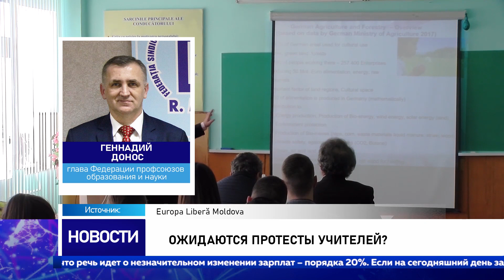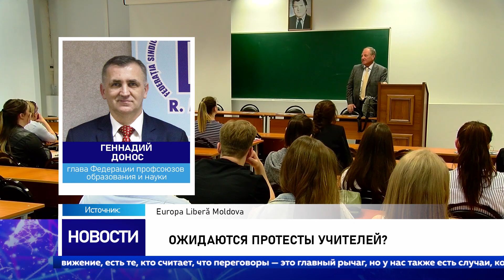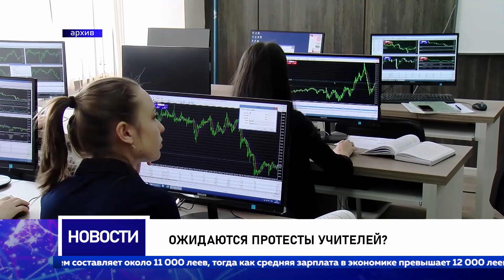Ожидаются протесты учителей?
Федерация профсоюзов образования и науки не исключает, что этой осенью педагоги могут выйти на протест с требованием о повышении заработной платы. Заявление прозвучало в контексте того, что средняя зарплата работников сферы образования составляет порядка 80 % от средней зарплаты в экономике, но должна составлять 12-13 тысяч леев, считают профсоюзы. Об этом заявил глава федерации профсоюзов образования и науки в эфире радио Свободная Европа.